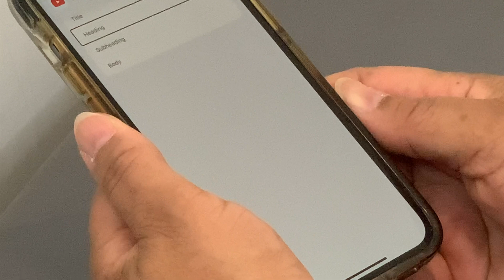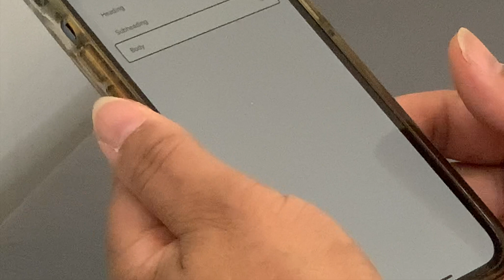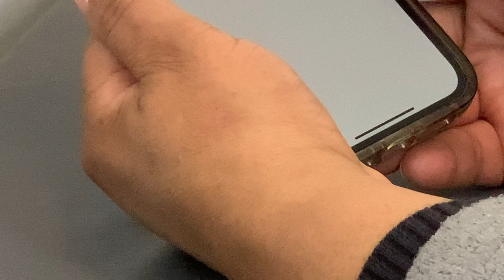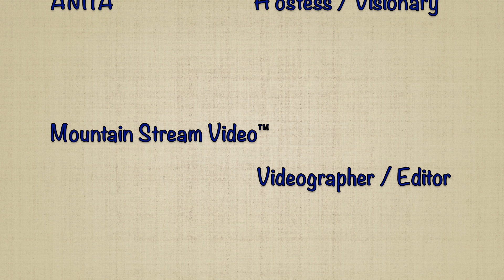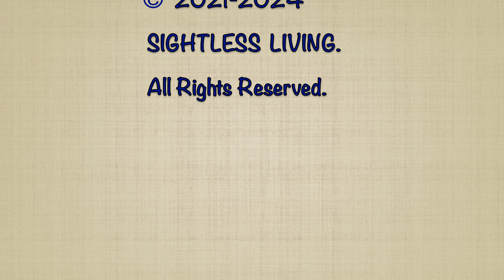How To Change iPhone Font Style In Notes App Using Apple Accessibility | iOS 18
Hi. I am going to show you how to change the iPhone font style in the native Notes App using Apple's accessibility feature, VoiceOver, in iOS 18. I will show you where to go on your smartphone to change this setting. Knowing how to use this feature will give you options for the documents you'd like to create.
When opening the Notes App on iPhone, by default, it’s set up to have your first line appear in a 23 point bold heading-style text / font. This is known as the Title option. The second line and beyond uses a standard, 14 point body-style text / font.
Many people, like myself, use the native Notes App on iPhone to jot down quick ideas, plans, notes, lists, reminders, random thoughts, and capture moments with photos and journal entries, to name a few.
Starting a note with a bold heading-style text may not always be appropriate for the purpose intended. This is especially undesirable when you just want to write things down without the formality of a title.
This Video explains how to change your default setting for new Notes to be more compatible to your writing style.

Hey there, I'm Anita of Sightless Living. Welcome to my Lifestyle Channel, where I give my perspective from the best of both worlds, Sighted and Blind. I was born fully sighted, now totally blind which inspired this Channel.
It's FREE. All are welcome. Be sure to set your notifications to all, so you'll be notified for future videos. Thanks: